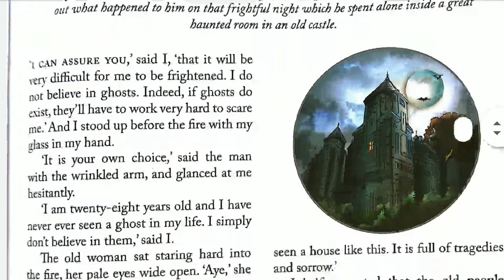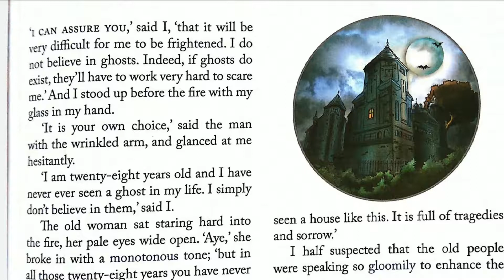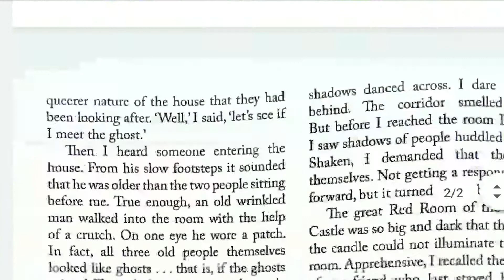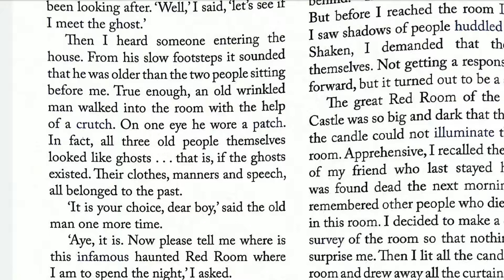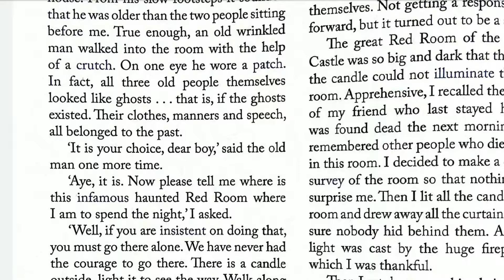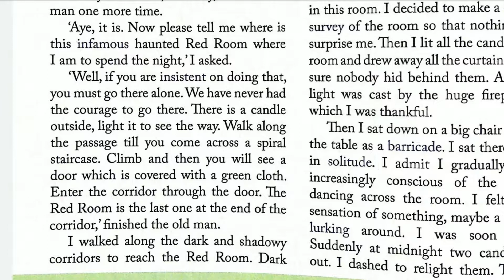Class - 6th English || Chapter - 10 The Red Room